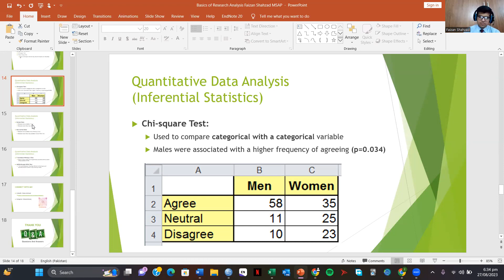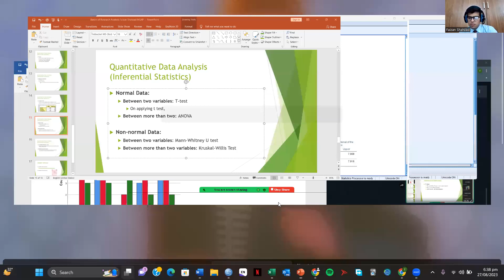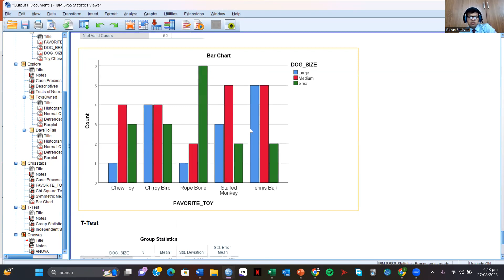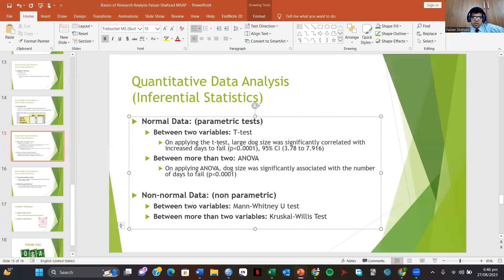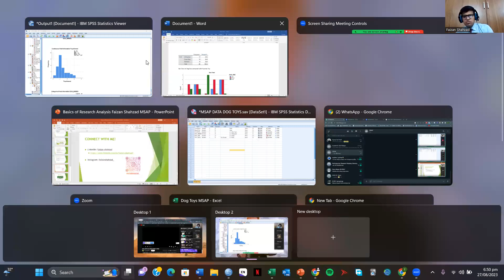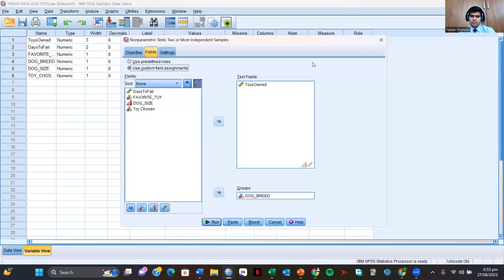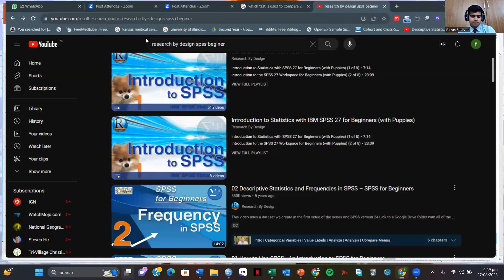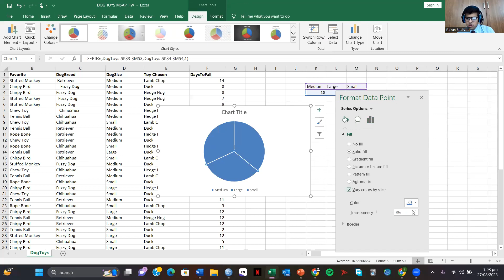Research Analysis Basics Part 3/3 Day 02 | by Faizan Shahzad | RESEARCH MASTERY BOOTCAMP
MSA PAKISTAN presents a national activity!
Having  RSRS  on board!
Where DGKMC , RMU and AFMDC LCs joined hands!!
To bring an amazing workshop for everyone who wants to do research out there!

BEST WORKSHOP FOR BEGINNERS!

Day 1: Introduction to research culture, importance, and basics of research methodologies. In-depth lectures on qualitative and quantitative research methods, followed by interactive tasks.

WITH AAMNA ZAMURAD KHAN
[Enthusiastic Researcher,Class coordinator RSRS, dept. Head research department VFHAT , executive member research department RCAP, Executive member research department SYNCH 2022]

Day 2: Workshops on data analysis and interpretation, practical application of research tools, and case studies.

With FAIZAN SHAHZAD
[Speaker of multiple research workshops, Having multiple publications, Positiom holder of national research conferences like  Psychon and Surgicon, Mentor PAL program at RMU, Trainee editor at SJRMU, Former dept. Head of RD in RSRS]

Day 3: Talks on ethical considerations, manuscript writing, and sharing personal research experiences